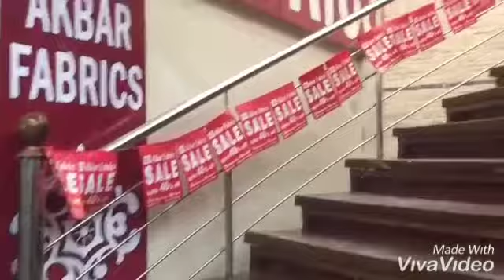اکبر فیبرکس غوثیہ سنٹر گزری کراچی